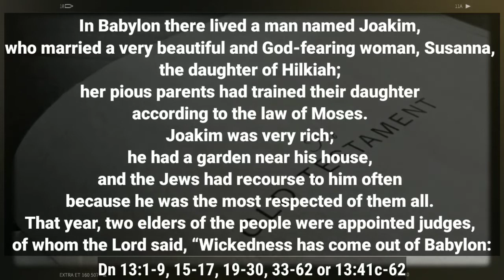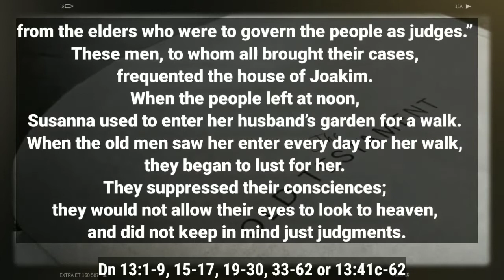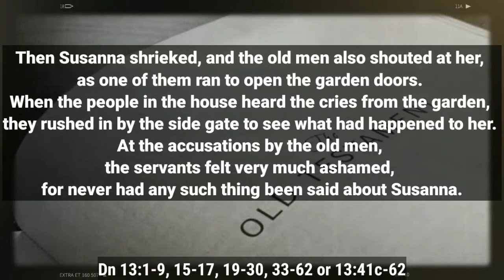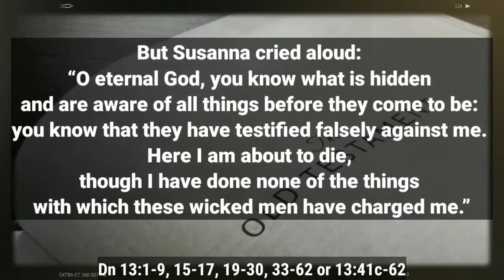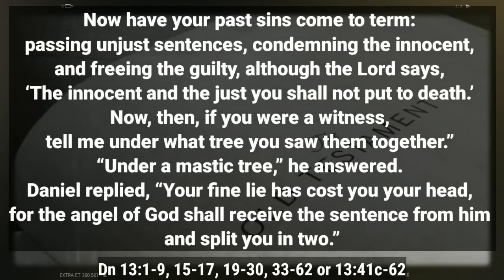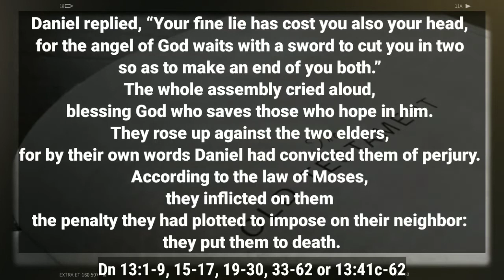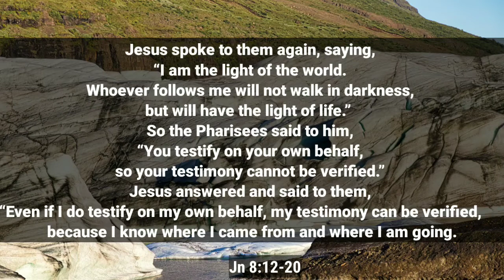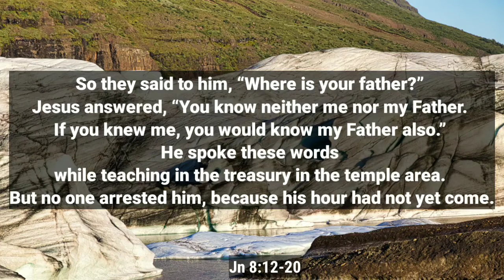April 4 Daily Reading ➡️ !amazing!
In order to learn about April 4, PLEASE check out:

The video is about April 4 information but also try to cover the following subject:
-Daily Reading
-Novenas
-Prayers

So you wish to find out more about April 4, I did too and here is the video that I created around this topic.
April 4 interested me so I did some research and published this to YouTube .
This Yt channel has other similar videos concerning Daily Reading, Novenas and Prayers
If you were searching for more details about Daily Reading or Novenas did this video help?